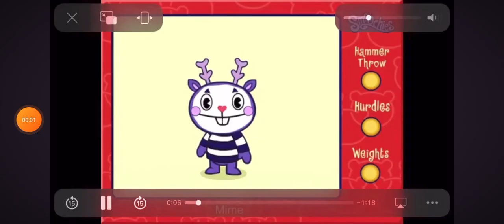Mime's Olympic smoochie but with my voice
Credits to @Killtomon716marj-SonicFan for the vid and subtitles